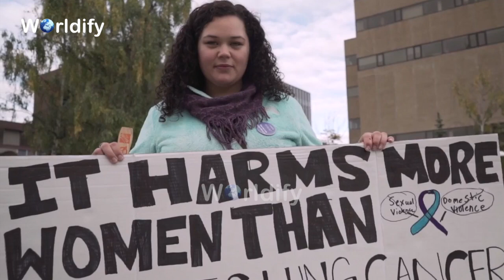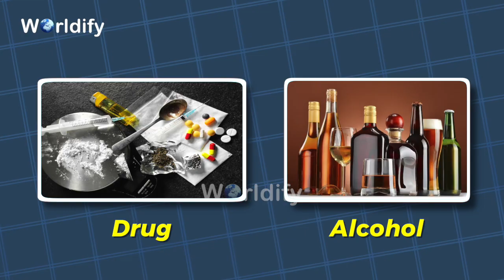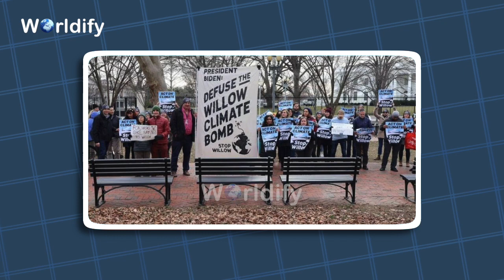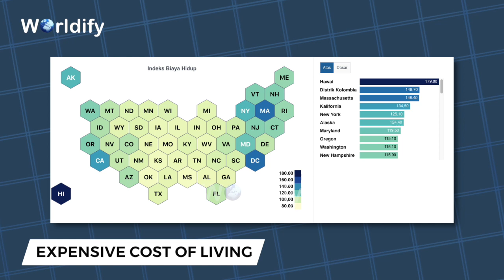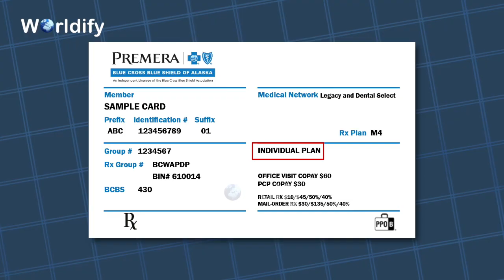The Dark Side of ALASKA They Never Show You This!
Explore the chilling truths and courageous stories of women in Alaska with worldify, where we delve deep into why this breathtaking state is also the most dangerous for women. From the harrowing statistics to personal tales of resilience and struggle, our latest video sheds light on the risks women face in Alaska, including domestic violence, sexual assault, and the lack of law enforcement in remote areas. These stories are not just numbers; they are a call to action for change, awareness, and support for Alaska's women. Join us as we amplify their voices and bring attention to their fight for safety and justice.
Welcome to Worldify - Your gateway to explore the intriguing wonders of the world ! Dive into a universe where education meets entertainment, unraveling the mysteries , cultures and unheard stories from every corner of the globe . Whether it's the hidden secrets of ancient civilizations, the untold stories of mystical places or the enchanting tales of diverse cultures, Worldify brings the world to your screen in a mesmerizing journey of discovery and adventure. 🌐